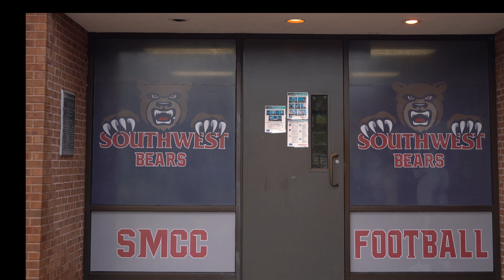Welcome To The Bear Den !!!! | Meet The Bears Night Ep. 3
It's Meet the Bears night at Southwest Mississippi Community College. Coach Collins and his staff and team are introduced to the community.

Shot by Deion The Cameraman